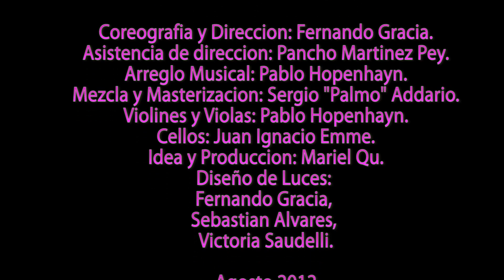Mundial de Tango Escenario 2012 Maria Nieves y los Campeones